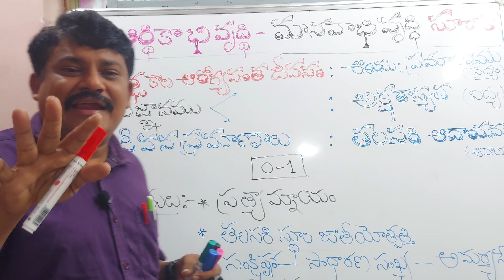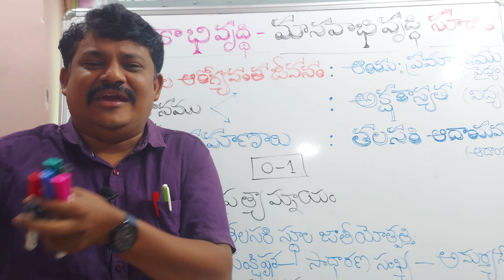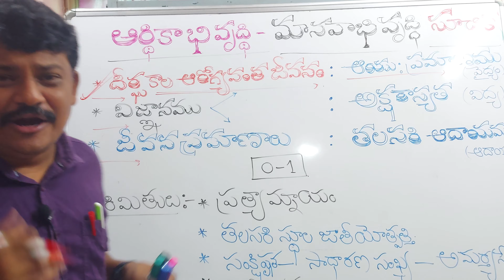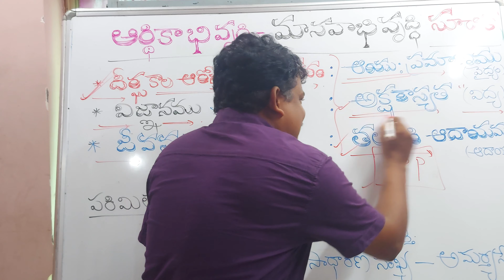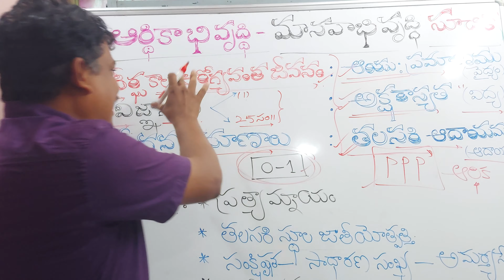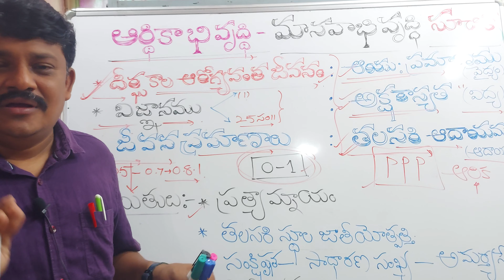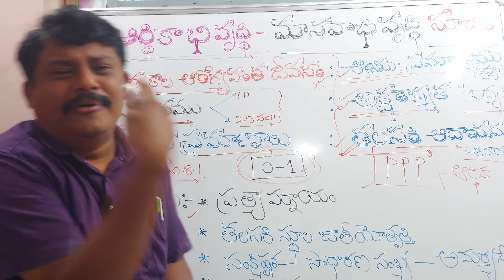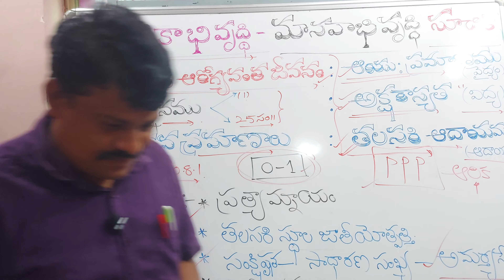APPSC|TSPSC|GROUP1&2|ఆర్థికాభివృద్ధి కొలమానంగా మానవాభివృద్ధి సూచిక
ఆర్థిక అభివృద్ధిని కొలవడానికి మానవాభివృద్ధి సూచిక ఒక ఉత్తమమైన సూచిక అయినప్పటికీ దీనిలో కూడా కొన్ని లోపాలు లేకపోలేదు అని అమర్త్యసేన్ పేర్కొన్నాడు.